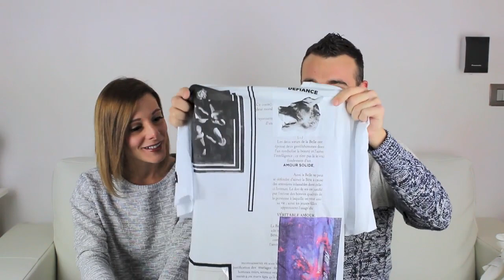BEN FATTO!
Come promesso ecco il video haul dello shopping che abbiamo fatto io e Chicco a Milano dopo l'incontro con voi.. anche se devo ammettere che è migliorato un pochino, il video è venuto cmq lunghissimo e ho dovuto purtroppo tagliare moltissime parti.. Alla fine vi ho messo i bloopies =)
Un bacione

ps: video dei preferiti di Chiara e Chicco? Che ne dite?
pps: la tinta labbra che indosso nel video è la nuova di Chanel (ve l'avevo mostrata anche in un vlog) ma non mi piace, mi pare sia veramente troppo scura.. che ne dite?